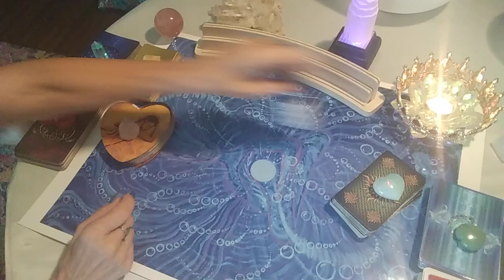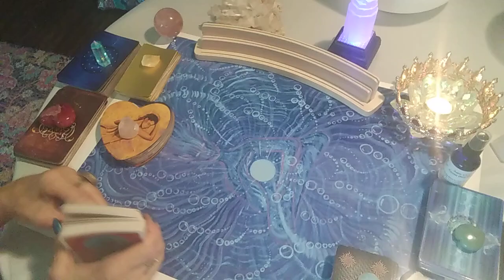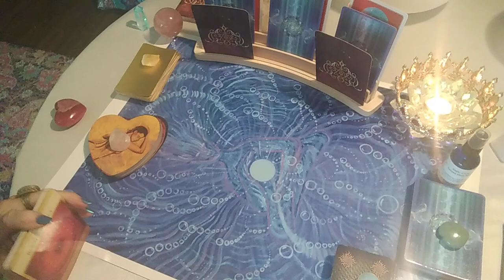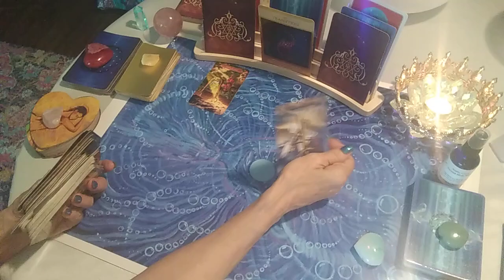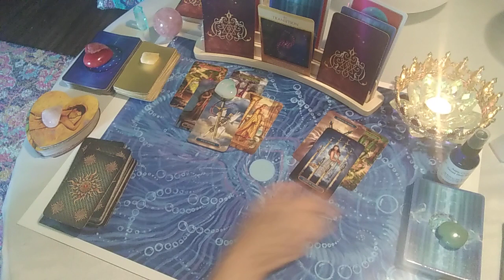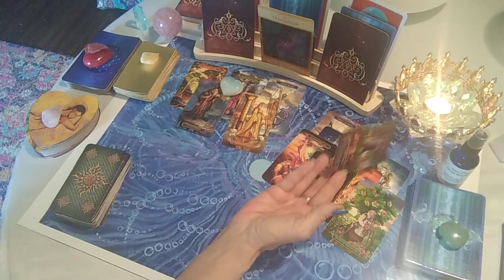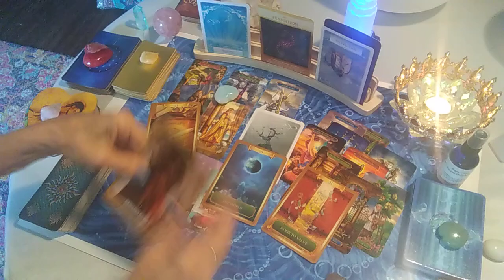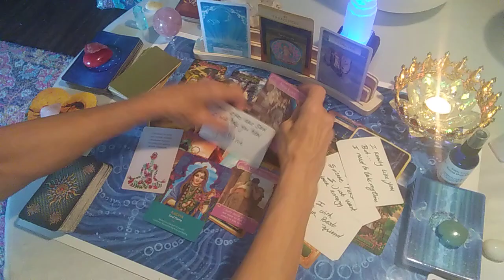❤️👁️👁️❤️ CAPRICORN "NOT 👁️👀 SOMETHING ABOUT A SOULMATE CONNECTION.You Will Find It WITHIN💕